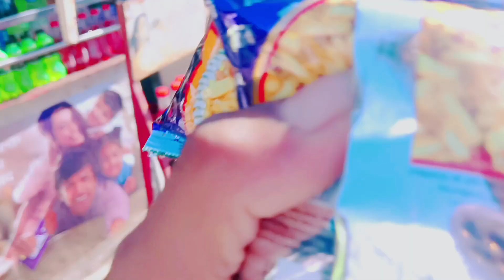full masti funny video#comedy r2h vlog 3d RSP Rohit V comedy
full masti funny video#comedy